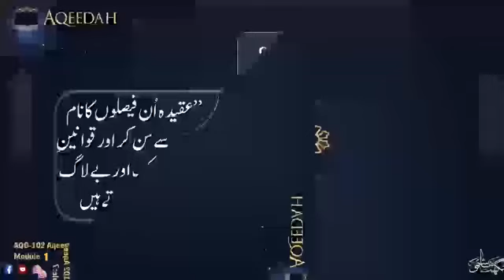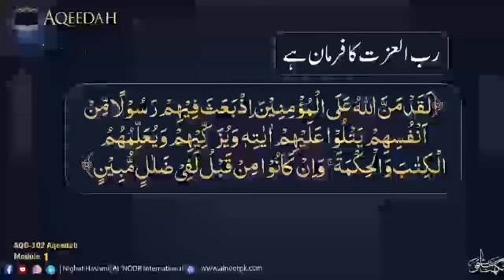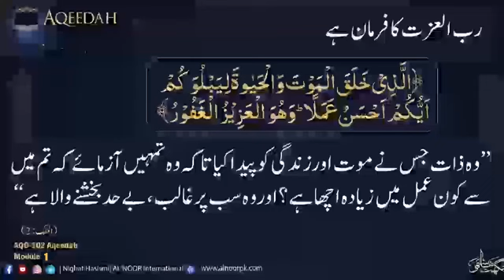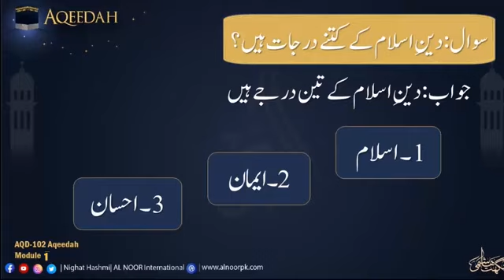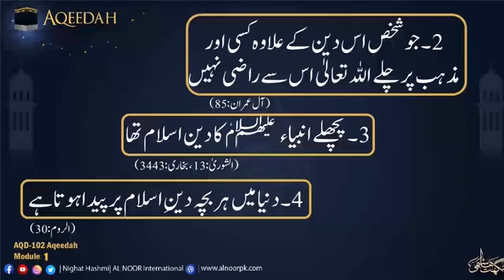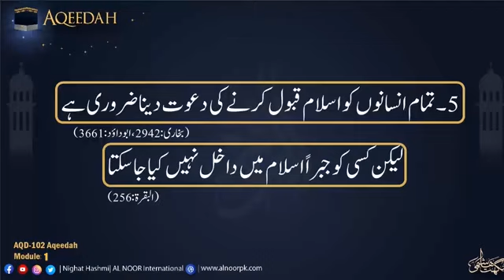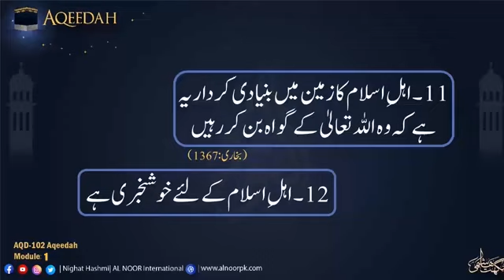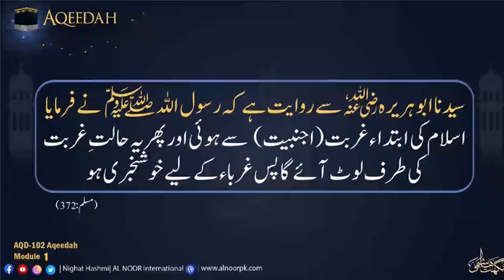AQD Aqeeda Module 1 | Ustazah Nighat Hashmi